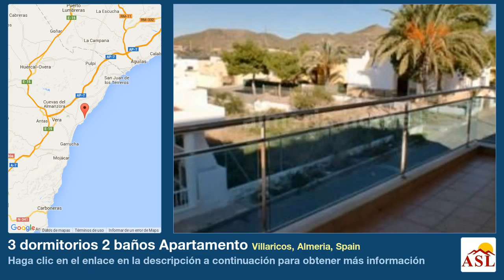3 dormitorios 2 baños Apartamento se Vende en Villaricos, Almeria, Spain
Más información en Apartamento se Vende en Villaricos, Almeria, Spain con 3 dormitorios, 2 baños

El último restante apartamentos listos claves sólo dos minutos andando de la playa. Esta pequeña urbanización de doce apartamentos ha sido construida a un nivel muy alto. Están situados a 150 metros de la playa. Son la propiedad ideal para aquellos disfrutar un estilo de vida de un pueblo y la playa. El pueblo sólo puede describirse como vibrante con sus numerosos restaurantes y bares.
Sólo hay una opción de tres dormitorios restantes. La opción de tres dormitorios es repartida en dos plantas con un solarium privado que goza de vistas al mar y la montaña. Tienen dos baños, cocina amueblada con electrodomésticos, gran salón comedor y terraza.